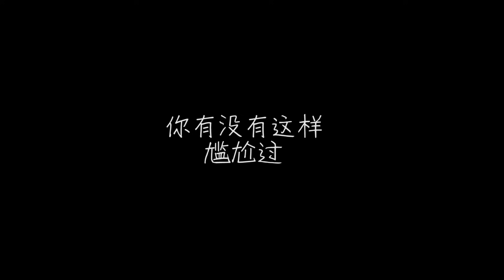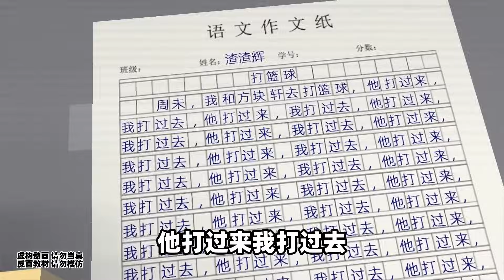Minecraft：《方块轩热梗合集》，撤回一碗盖饭【方块轩】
Minecraft：《方块轩热梗合集》，撤回一碗盖饭